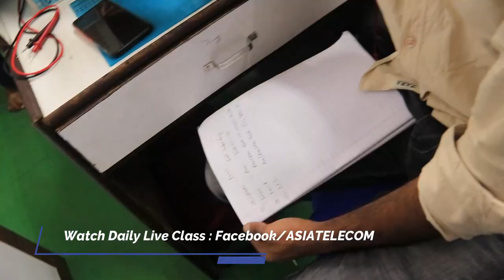EMMC PRO CLASS-Fresher Student Live Practical Day Journey-Watch कैसे सीखते है स्टूडेंट